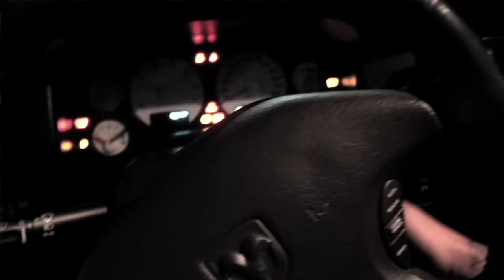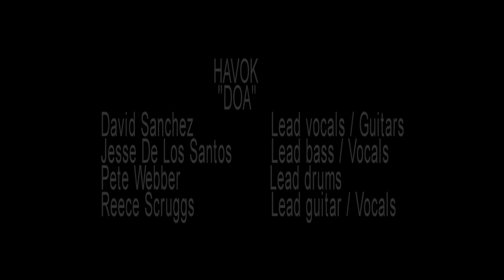HAVOK - "D.O.A." Official Music Video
HAVOK - "D.O.A." taken from "Time Is Up" (Released March 29, 2011)